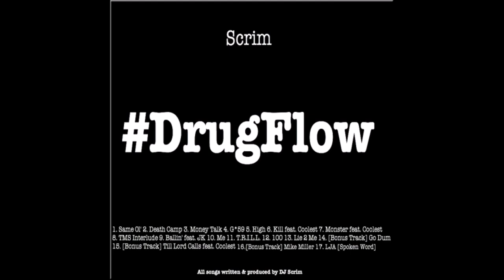Scrim - Me [Prod. by DJ Scrim]